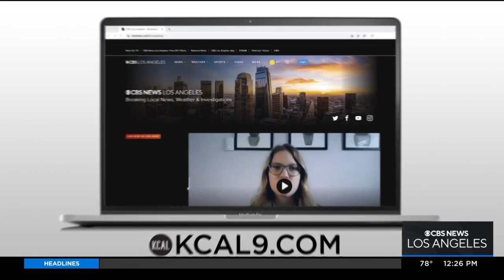Kate Linder uses her star power to promote the 'Walk to End Lupus Now'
We love her as Esther Valentine on the hit CBS Show "The Young and the Restless." Now, actress Kate Linder is using her star power to bring awareness to a cause that's very close to her heart and her family.